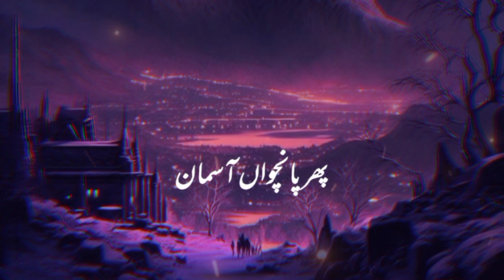Qayamat Ka Manzar Kia Ho Ga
islam
quran
muslim
allah
god
nouman ali khan
islamic lectures
muhammad
dua
street dawah
dawah
ramadan
jannah
makkah
fasting
sadness
muslim videos
mufti menk
lectures islam
1 islam productions
muslim lecture
sin
salah
ramadan videos
muslim christian debate
khalid yasin
shaykh uthman ibn farooq
omar suleiman
bilal assad
mohammad hoblos
hellfire
depression
divorce
hoblos
emotional islamic lectures
marriage
debate
abu bakr zoud
merciful servant
eman
patience
islamic cartoon
atheism
atheist
speakers corner debate
religion
islamic reminder
onepath network
muhammad s.a.w
islamic lecture
omer suleiman
ummah
guidance
onepath
mohamed
yasir qadhi
sunnah
mohammad
reminder
mohammed hijab
response
otmf
shahada
noman ali khan
best
islam channel
signs of qaiyamah
faze apex interview
russia islamic banking
russian islamic
russia islamic law
russia law
russian law
russian
russia
thinking muslim
france
hadith
hindu nationalist
hinduvivah
hindu
india
towards etenity
end is near
signs from allah
wildfire smoke in new york
new york
russia to implement islamic law
end of times
prophecies
islam in russia
sam harris on islamic worldviews
harris on islamic practices
islamophobia
sam harris religious perspectives
harris on islamic extremism
islamic culture
sam harris religious criticism
harris islam debate
harris on islamic ideology
sam harris religious analysis
critique of islam
harris on religion
sam harris
chris williamson modern wisdom podcast
chriswillx
modern wisdom podcast
chris williamson modern wisdom
chris williamson
modern wisdom
new muslim
accepting islam
islamic russia
muslim russia
2023
islamtheultimatepeace
smiletojannah
senseislam
loveallah328
havesabr
thedailyreminder
theguidedpath
quranandislam6123
the daily reminder
new
nurulhudadawahcallingtoallah
muftimenkofficial
islamchanneltv
oneislamproductions
theislamtv
recently uploaded
daily reminders
islamic content
nourishtv
themercifulservant
ilovuallah
muhmmad
emotional dua
convert
revert
pastor
christian vs muslim
christianity vs islam
bible studies
christian muslim debate
christian preachers
true islam
is there god?
uthman ibn farooq
koran
otmfdawah
madinah
kabah
prophet muhammad
qur'an
muslim russia law
bible
speakers corner
muslim law
one true message
one message
christian
jesus
islamic banking law
islam law
islamic sharia law
muslim law in russia
sense islam
islam sense
the3muslims
the 3 muslims
3 muslims
faze
faze apex
faze apex podcast
russia to introduce islam
the3muslims faze
the3muslims faze apex
the3muslims apex
faze apex muslim
faze muslim
faze islam
faze podcast
faze interview
faze apex the3muslims
faze apex 3 muslims
muslim interview
muslim gaming
muslim podcast
faze apex deleted videos
faze apex free
faze apex arabic
العمرة
مكة المكرمة
مكه
dajjal
الرياض
جدة
المملكة العربية السعودية
السعودية
رمضان
tarawih
dajjal video
riyadh
saudi arabia
jeddah
saudi
dajjal arrival 2023
mamluks
assassins
islamic
caliphate
abbasid
epic history
history
epic history tv
how to raise your child?
best superhero
i'm the best muslim season 3
i'm the best muslim
powerful islamic reminders
illustrations and animations
educational reminders
islamic education
animated reminders
dajjal coming 2023
learn quran and islam
fqe